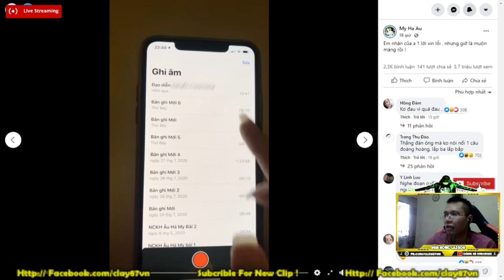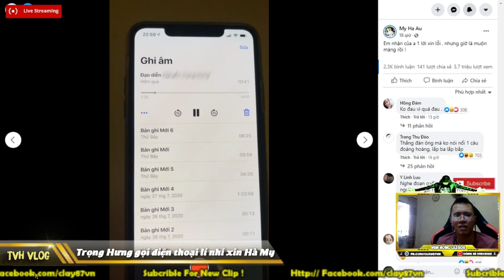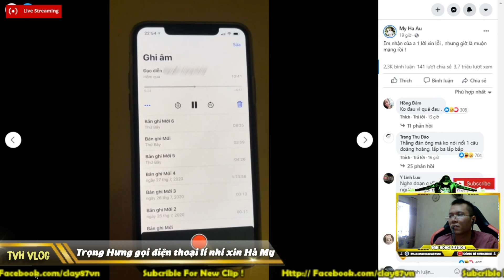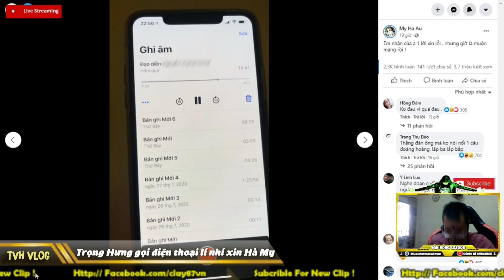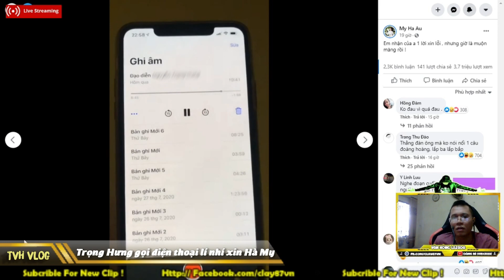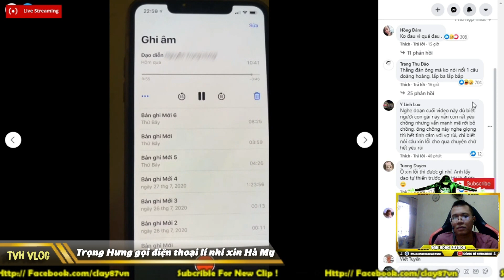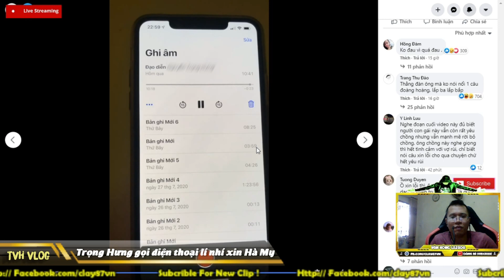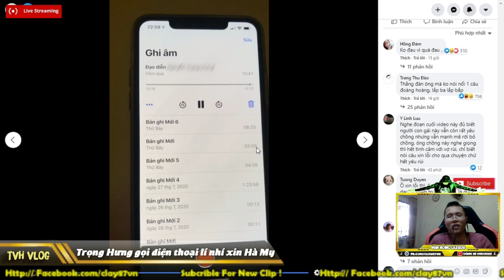Trọng Hưng chồng Hà My gọi lí nhí xin giải thích khen vợ cao thượng | Văn Hóng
Trọng Hưng chồng Hà My gọi lí nhí xin giải thích khen vợ cao thượng

► Xem lại all clip tại :

htttp://lazadareview.tk